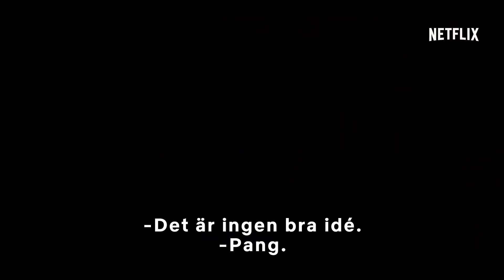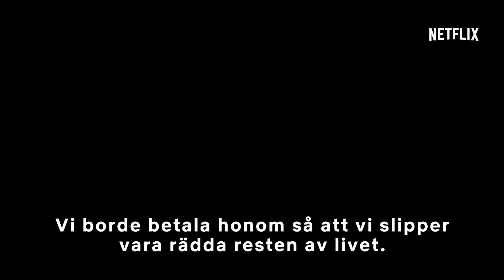Polar | Officiell trailer [HD] | Netflix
Duncan Vizla, även kallad Black Kaiser, är världens främste lönnmördare. Han har precis dragit sig tillbaka när hans tidigare uppdragsgivare kommer fram till slutsatsen att Duncan är ett hot mot företaget. Mot sin vilja dras Duncan tillbaka in i branschen när en hel armé av hänsynslösa mördare – som är både yngre och snabbare – ger sig ut på jakt efter honom. Och de skyr inga medel.